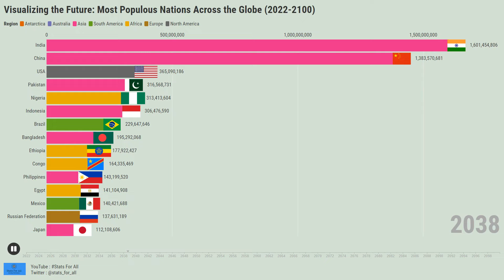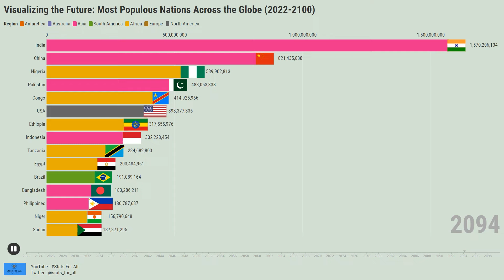Future Forecast: Earth's Most Populous Nations (2022-2100)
Explore the future demographics of our world as we dive into the projected populations of the most populous nations. Join us on this journey to understand how population dynamics are shaping the globe and which countries are set to become even more significant in the coming years. From Asia to Africa and beyond, discover the factors influencing these changes and gain insights into the challenges and opportunities they present.

***Mexico is categorized as South America continent; it was a mistake and will be corrected in upcoming videos. Please ignore. *** StatsForAll Stats For All Stats For All